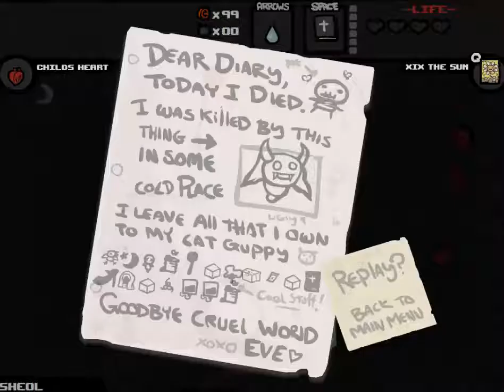Mit EVE in SHEOL | #266 | ☆ Let's Play The Binding of Isaac: WotL [HD]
Na, wie machen wir uns mit Eve in Sheol?

Indie Game von Edmund McMillen und Florian Himsl (2011).

«BINDING OF ISAAC: WRATH OF THE LAMB»
DLC für The Binding of Isaac von Edmund McMillen, Florian Himsl (2012).
Publicher: Edmund McMillen, Florian Himsl

«LET'S PLAY THE BINDING OF ISAAC: WRATH OF THE LAMB»
Kommentiertes Gameplay von xEpicLPx (2014).